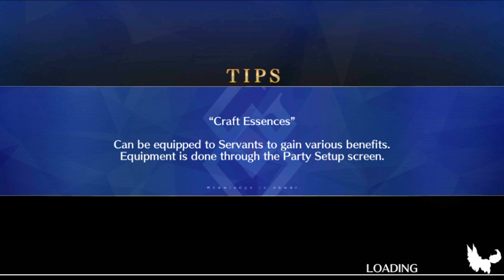[FGO-NA] Lostbelt 6: Avalon le Fae - Nero Bride VS Oberon.(3T)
My id Na:217,934,787.
            JP:139,132,362.